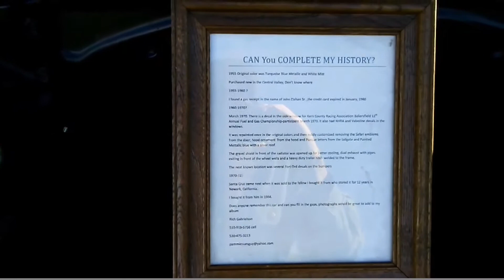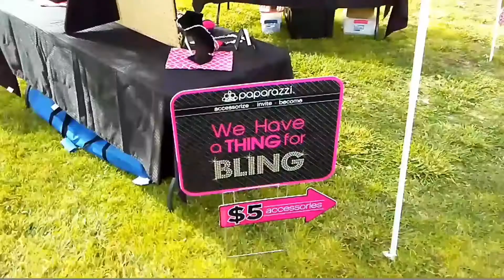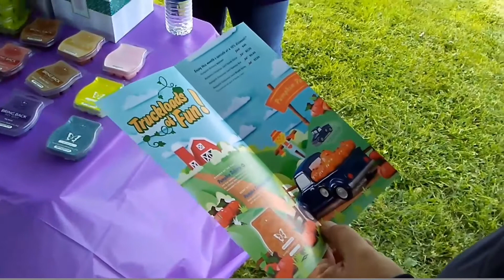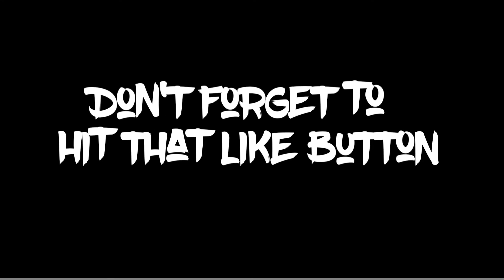The Sam & Pat VLOG #9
Montague Balloon Fair